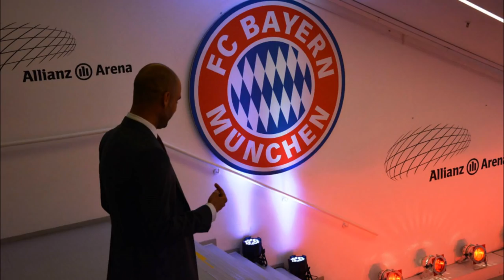FC Bayern - Tim Bendzko - Bayrische Welle | Liadl zum neuen Auswärtsleiberl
Das Liadl zum neuen Auswärtsleiberl ist vollendet! Klasse Song von Tim Bendzko! Viel Spaß mit dem Lied und vergesst nicht am 29.08 (soweit ich mich erinnere) beim neuen Auswärtsleiberl vorbei zuschauen. Wird bestimmt spitze :)
Alle Rechte dieses Songs liegen bei Adidas und Tim Bendzko! Die Bilder stammen überwiegend von der offizielen Website des FC Bayern!